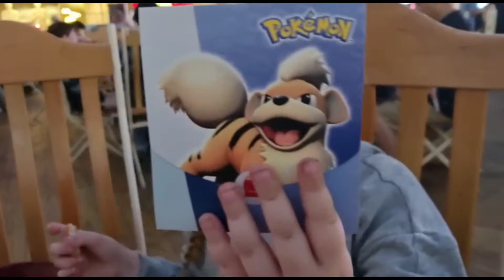Shopping!!! At The Trafford Centre!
Main Intro
The Willow Tree Bounce Ball Theme

Facebook.com/TheWillowTreeFamily